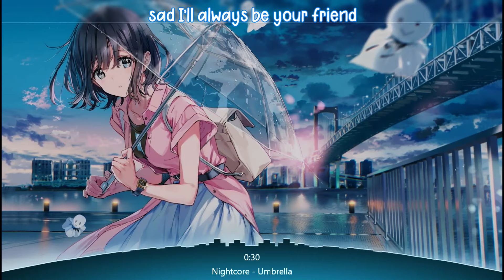Nightcore - Umbrella - (The White Panda Remix) (Lyrics)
Artist: Ember Island
Cover Artist: The White Panda
Anime/Game/visual: Original Art
Character: Original Character

Supported channels